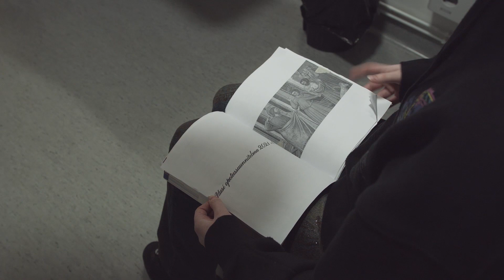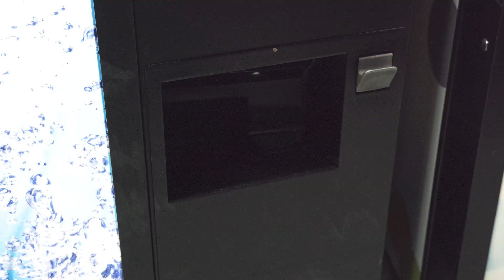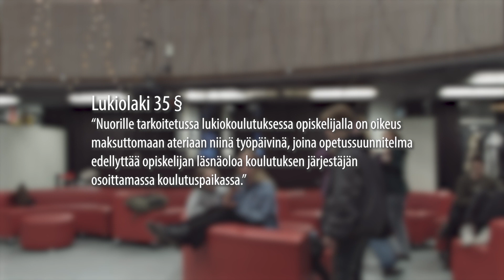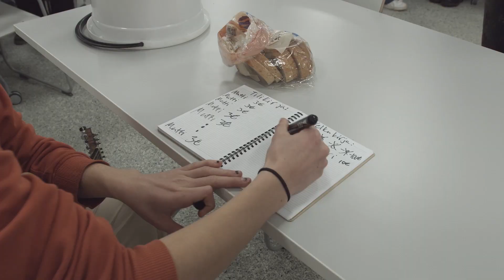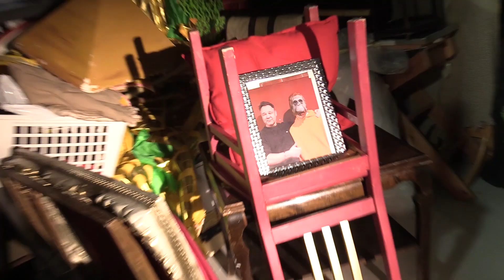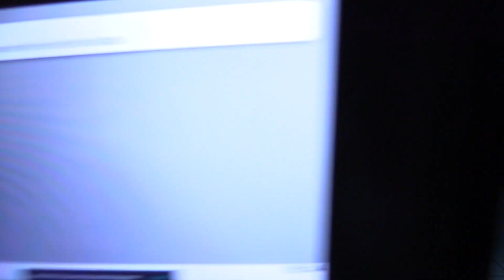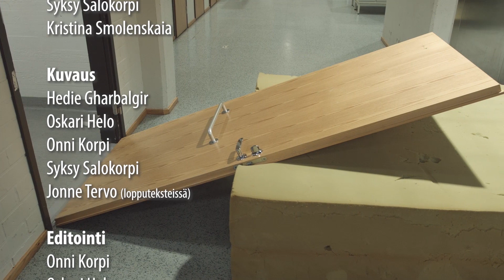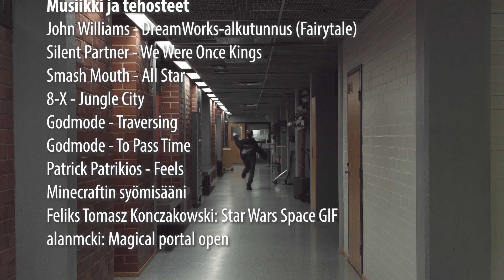Vaskivuoren lukion abishow 2023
TEL01.2-kurssin tekemä taltiointi Vaskivuoren lukion abishow'sta to 9.2.2023.